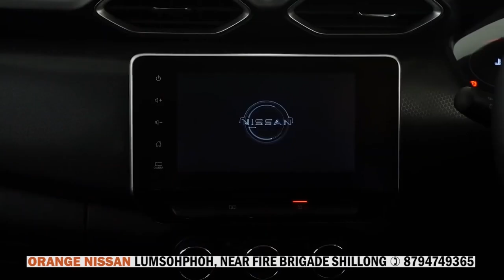MYNSAW KA LONGKMIE BA SHAH TYNRAH HA KA KALI MARUTI HA IGP POINT